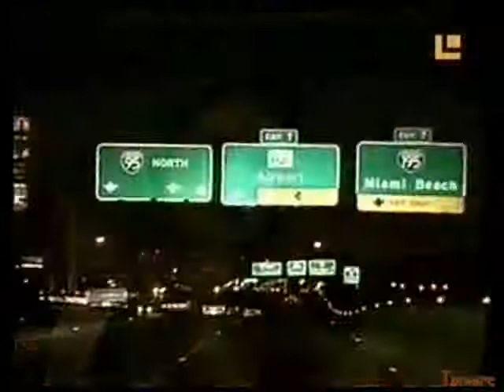Maria Emilia Querida cap34.3.wmv